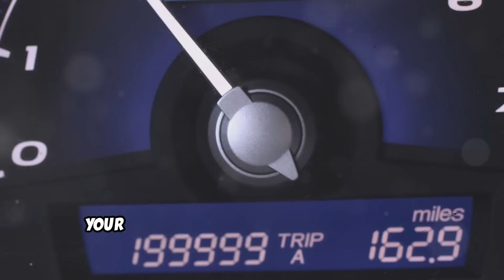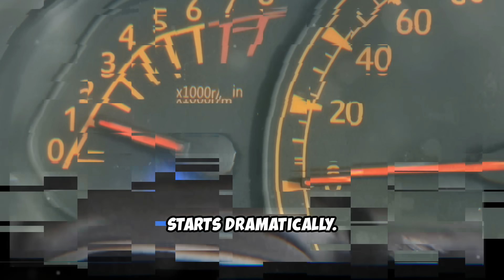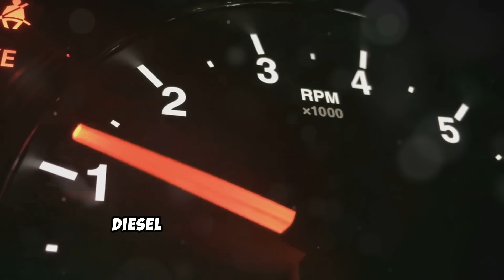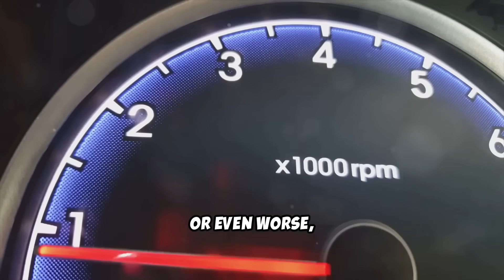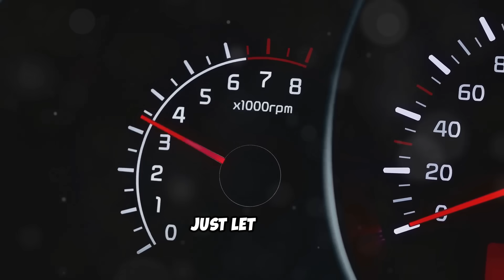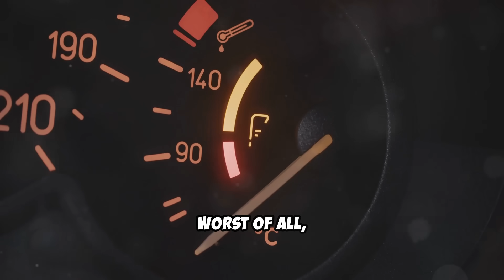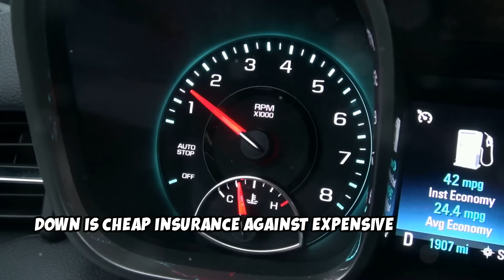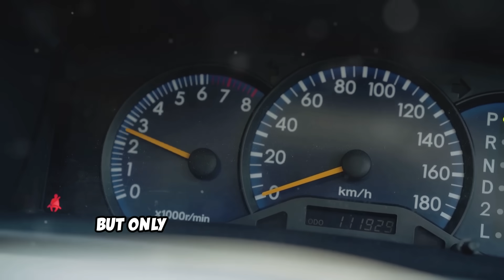Why Your Diesel Car Won't Last 100k Miles (Unless You STOP Doing This)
In this video I talk about uncommon mantainance tips to make your diesel vehicle last longer than 100 000 miles, most people often overlook things like oil change and diesel cooling system maintenance.

 This comprehensive guide reveals the most common mistakes diesel owners make that significantly reduce engine lifespan and cost thousands in premature repairs.

You will also Learn why extending oil change intervals beyond manufacturer recommendations can damage your diesel engine, even with modern synthetic oils.

Know the hidden problems with auto stop-start systems in diesel vehicles and how they affect turbochargers, starters, and batteries. Understand why immediately driving or revving a cold diesel engine causes long-term damage to critical components.

This video also covers essential diesel engine maintenance including proper warm-up procedures, coolant system care, and turbo cool-down techniques that most owners ignore. Find out why following manufacturer maintenance schedules isn't always enough and what experienced diesel mechanics recommend instead.